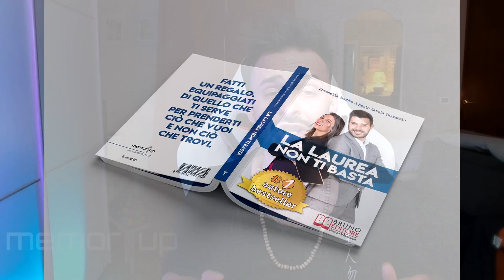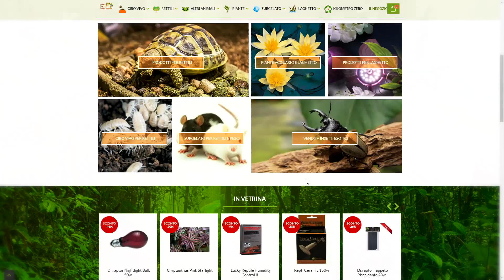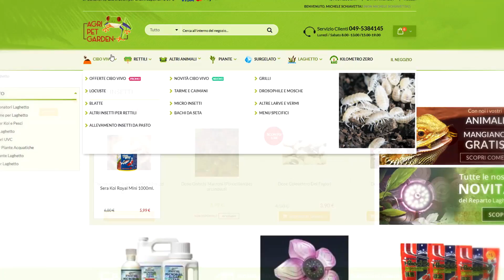Cinque Rettili Per Principianti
Iscrivi al webinar gratuito Memory Up per migliorare il tuo apprendimento

Alla fine i 5 rettili son diventati 10 ma va bene lo stesso! Ecco degli animali consigliati per neofiti, allevatori alle prime armi e persone alla prima esperienza con un animale esotico. Questi sono i miei consigli, che dite, siete d'accordo?

Contatti commerciali:
via Castello 4, Trenzano (BS) 25030; MICHELE SCHIAVETTA

la mia lista desideri Amazon